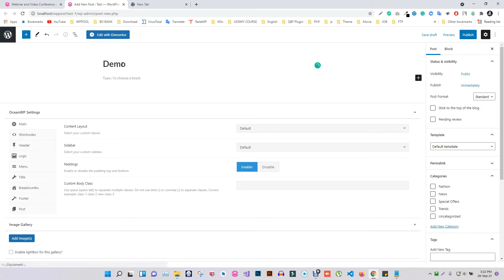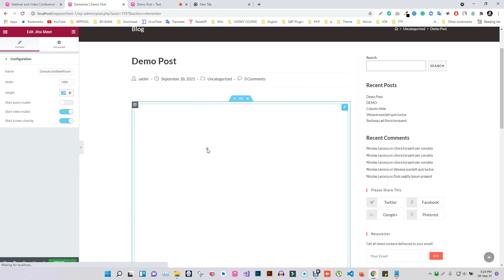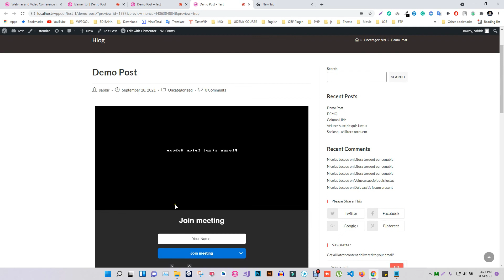How to display Meeting directly from Gutenberg block and Elementor with Jitsi Meet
Jitsi Meet is the smartest WordPress plugin that lets you host live webinars and video conferences with branded meetings. You can install the plugin on your WordPress site and start meeting right from your website without any email, pass, or verification hassles.

🎁 Free features:

✅ Meeting Gutenberg block
✅ Meeting Elementor widget
✅ Shortcode support
✅ Mute meeting
✅ Screen sharing
✅ Unlimited meetings

💰 PRO Features:

🔥 Custom domain
🔥 Meeting post type
🔥 Livestream, recording, and transcript
🔥 Outlook, Google, and Apple calendar integration
🔥 Meeting registration
🔥 Recurring meeting
🔥 Integration with WooCommerce
🔥 Integration with LMS i.e. LearnDash and Tutor LMS